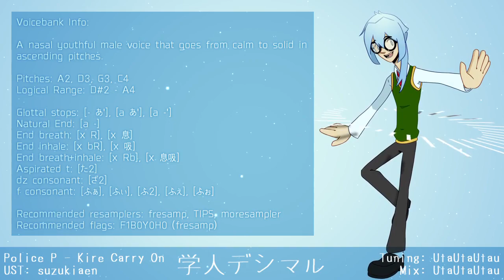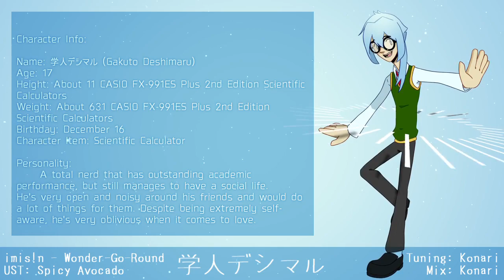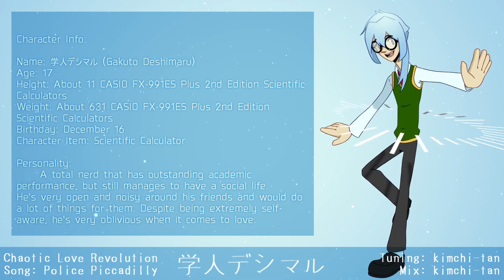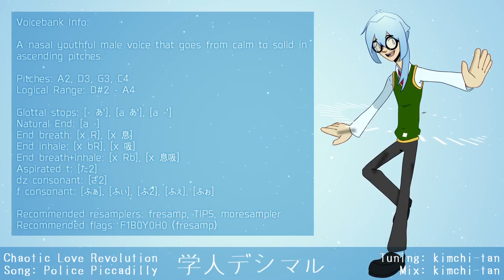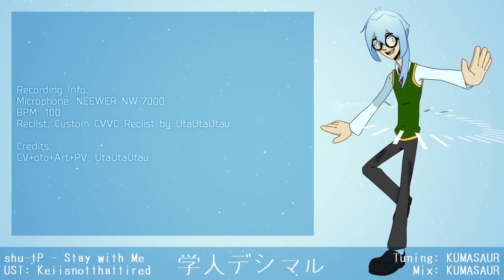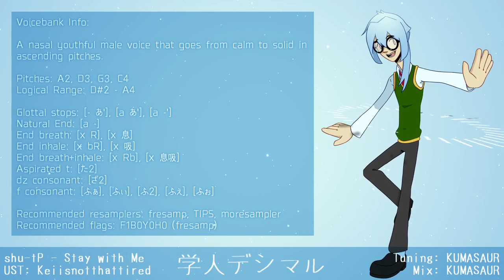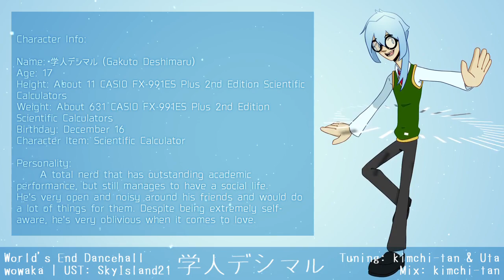【UTAU RELEASE】DEMO REEL【学人デシマル χ ／ Gakuto Deshimaru Chi】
After getting my mic a year ago, I finally decided to make and release a voicebank! Gakuto Deshimaru now exists. A super special thanks to my friends who have been supportive to his creation, especially to mother kimchi-tan and tita minome

The second utau used at the end is Mitsuha Renko, kimchi-tan's newly released utau as well! Please take a look at her reel!

Oh also! I forgot to put that he has l consonants! they're aliased as [ら2]

Reel Credits:
Video+Artwork+CV+oto: me!

Kire Carry On
UST: suzukiaen
Tuning: UtaUtaUtau
Mixing: UtaUtaUtau
Original: Police Piccadilly

Wonder-Go-Round
UST: Spicy Avocado
Tuning: Konari
Mixing: Konari
Original: imis!n

Chaotic Love Revolution
UST: UtaUtaUtau
Tuning: kimchi-tan
Mixing: kimchi-tan
Original: Police Piccadilly

UST: Keiisnotthattired
Tuning: KUMASAUR
Mixing: KUMASAUR
Original: shu-tP

World's End Dancehall
UST: SkyIsland21
Tuning: kimchi-tan, UtaUtaUtau
Mixing: kimchi-tan
Original: wowaka